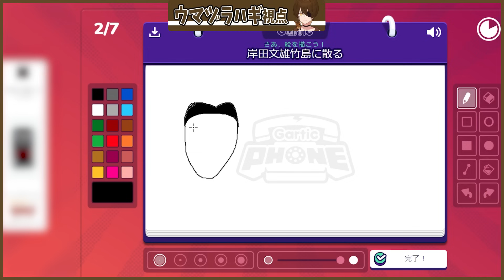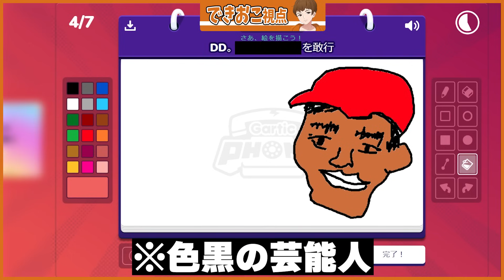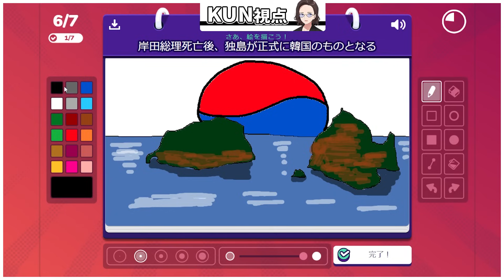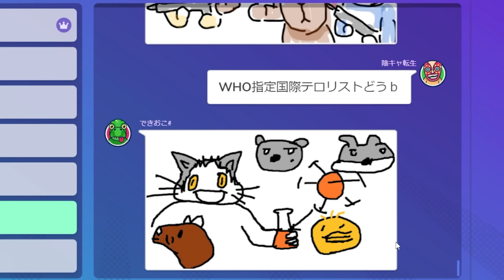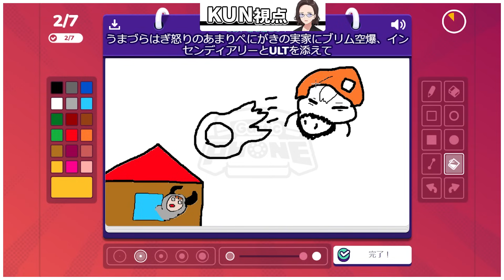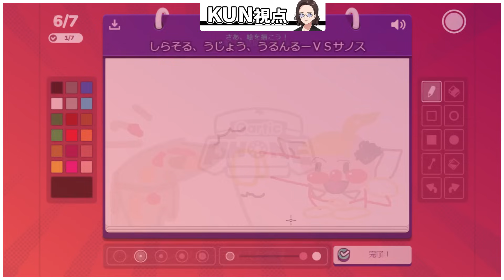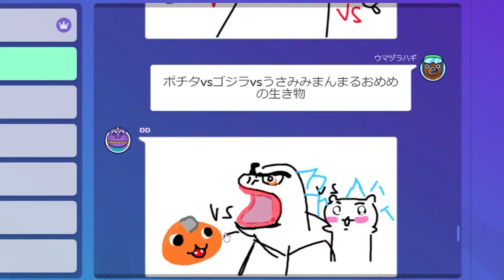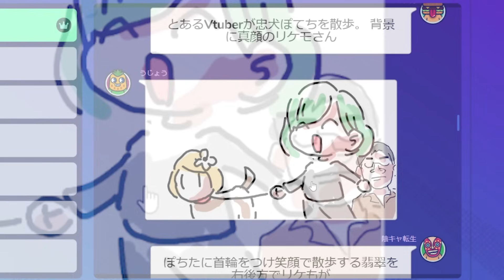異常に絵が上手い神絵師うじょうを呼んでお絵かき伝言ゲームをしてみた - Gartic Phone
編集：Nagy MM(元研修中N)